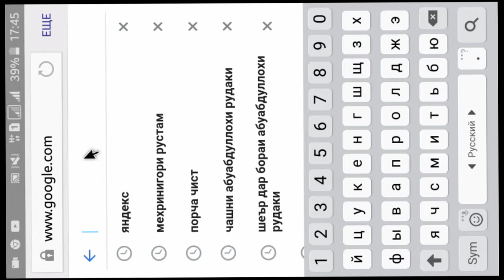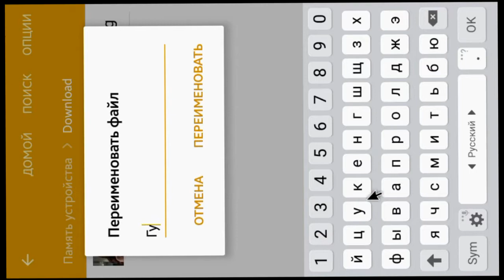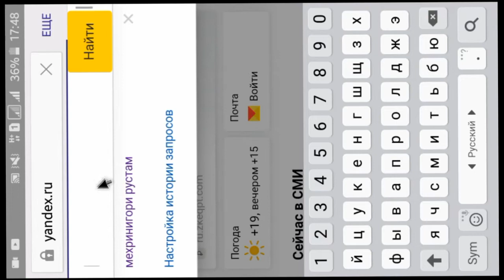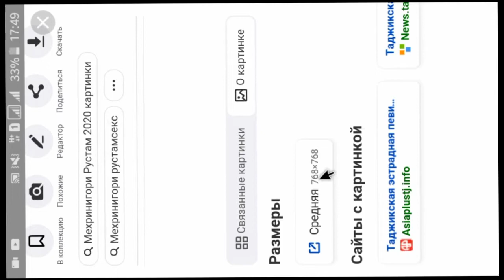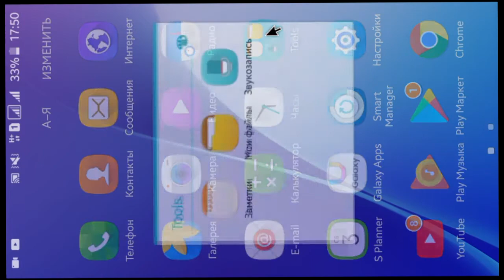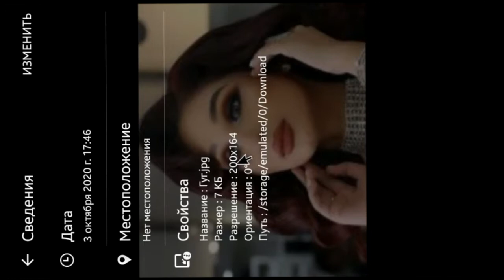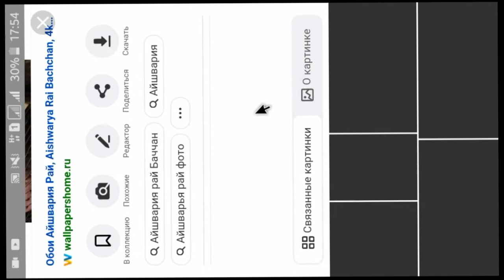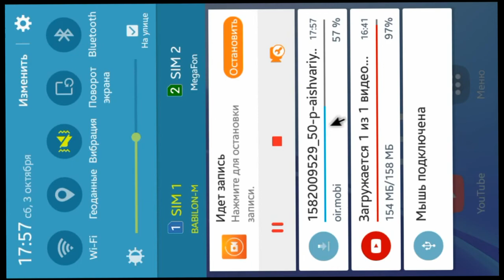Сабти лубой расм бо сифати баланд бе барнома. Скачать. Албека Albeka